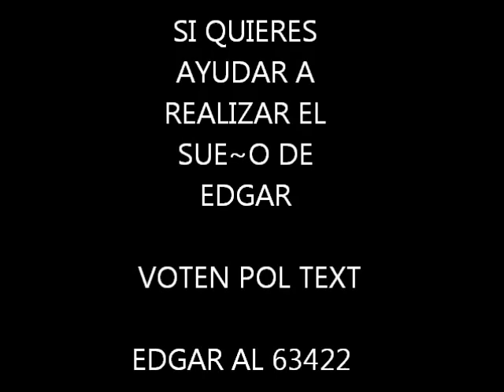LA CARAVANA DE EDGAR DE IDOL KIDS PUERTO RICO , LAJAS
VOTEN POR FAVOR MAS DETALLES EN WAPA.COM

EDGAR AL 63422

Y EXITO EDGAR!